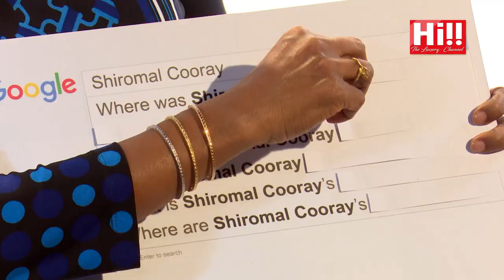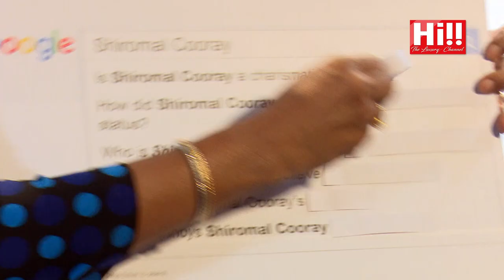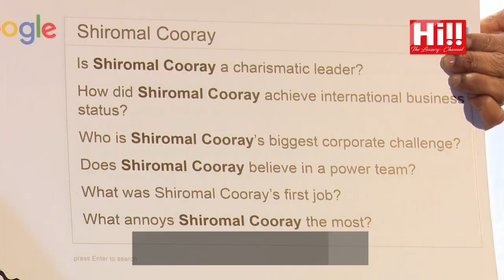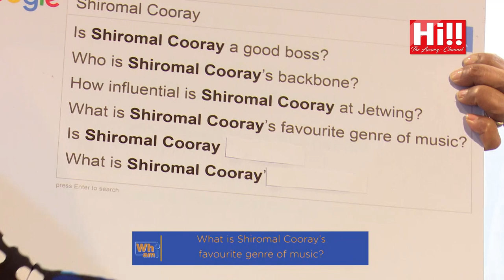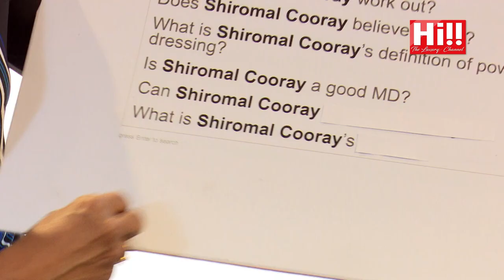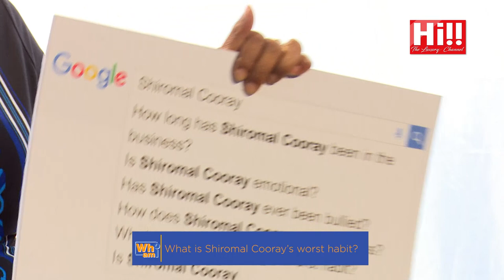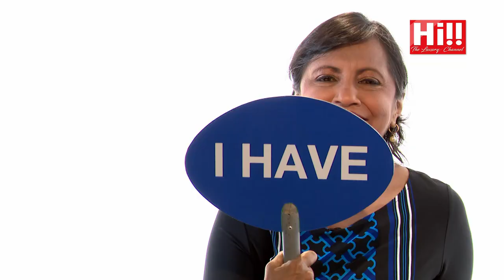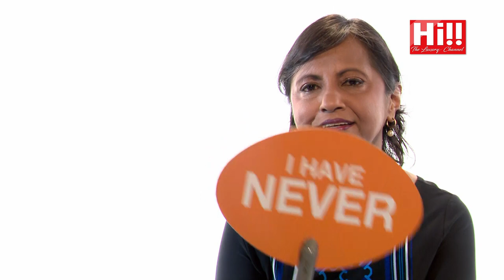ASK ME - Shiromal Cooray